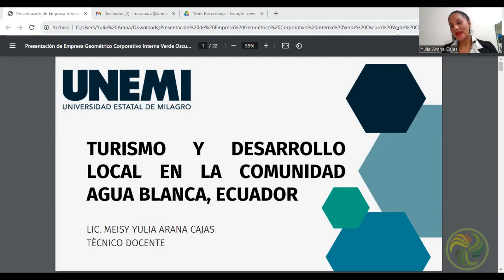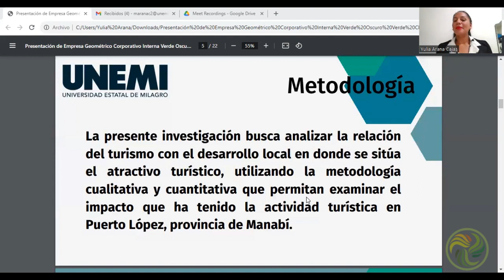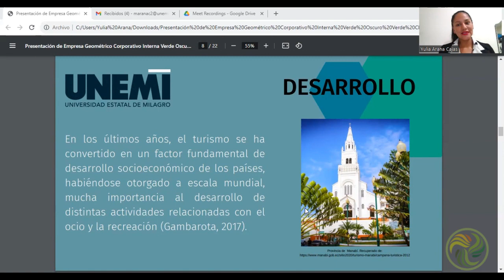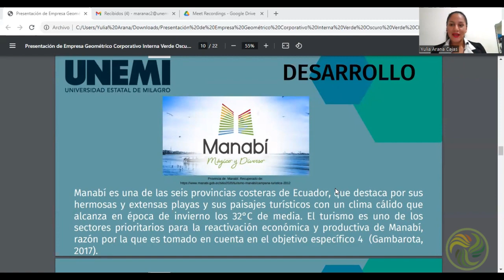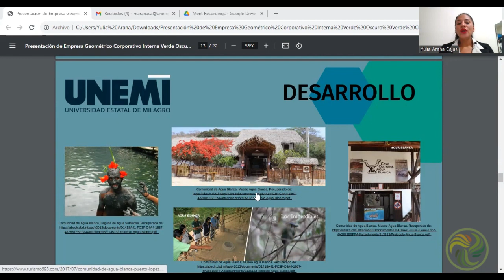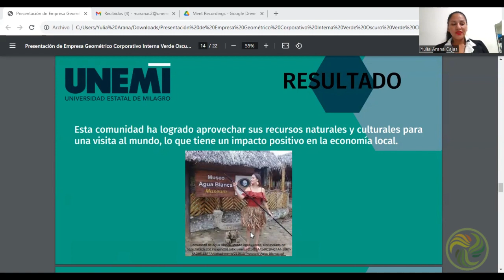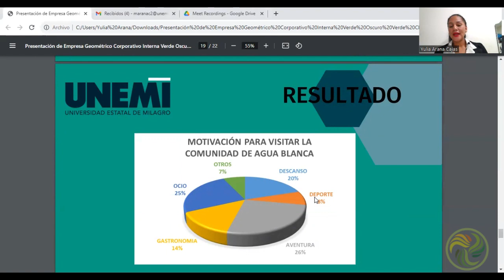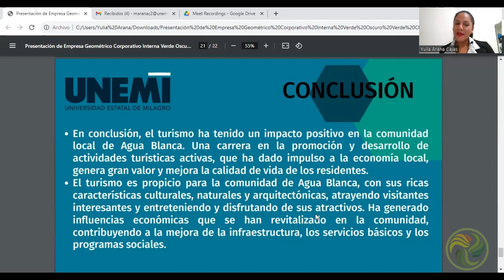🛣️🏕️ Turismo y desarrollo local en la comunidad Agua Blanca, Ecuador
👉 Meisy Yulia Arana Cajas
👉 Universidad Estatal de Milagro, Ecuador